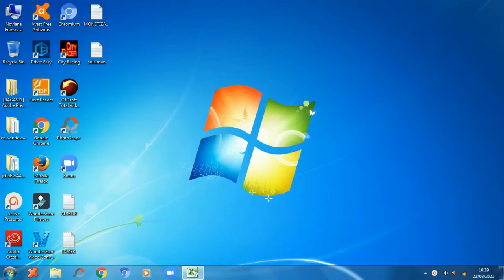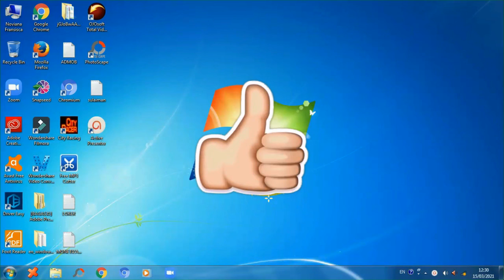4 Cara Cepat Membuat Tabel di Excel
4 Cara Cepat Membuat Tabel di Excel